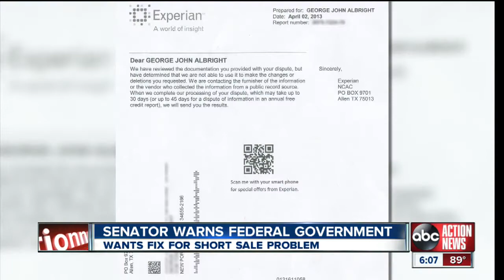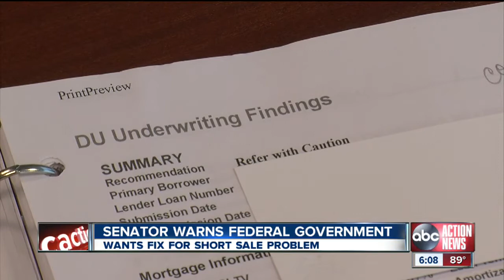Senator warns federal government on short sale problem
Short sales turn up as foreclosures on credit reports, locking out many potential homeowners ready to re-enter the market .  U.S. Senator Bill Nelson wants the feds to act on the problem immediately.